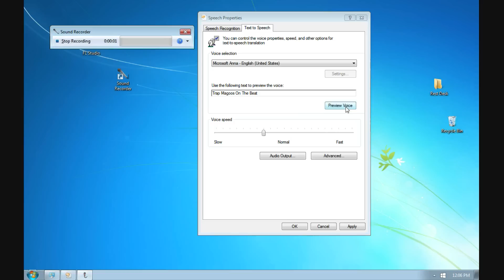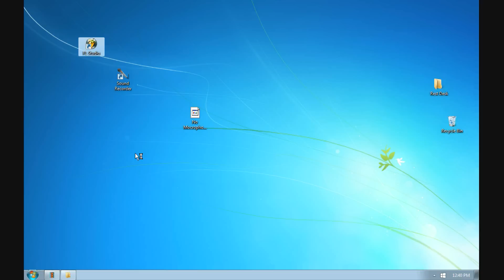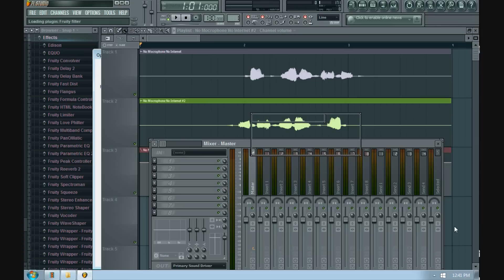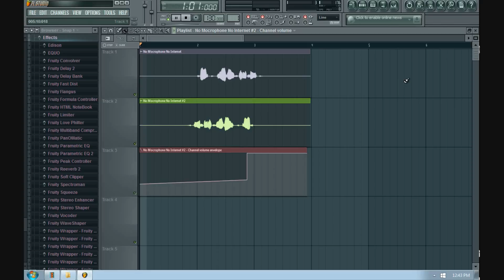Make A Voice Tag For Beats Using Only Computer + Effects Tutorial (NO Microphone /No Internet)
Hello Friends, In This Video I Will Show You How Create a Custom Producer Tag OR Dj Drops For Your Beats Using Only Your Computer Without Any Microphone Recording or Text To Speech Program. And Then Add Effects To Your Beat Tag In FL Studio Mixer.You Can Download Same Effects Mixer Status File And Then Add It To Your Beat Tags.

More FL Studio Tutorials, Music Promoting Tips And How To Sell Music Online Tutorials Coming Soon.